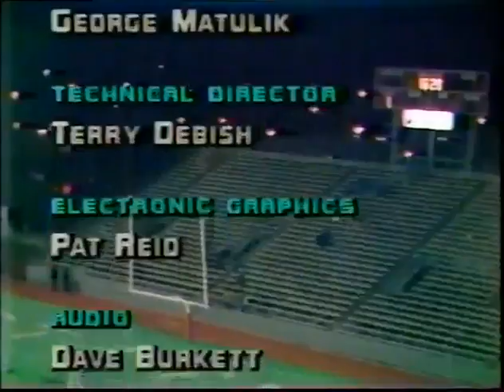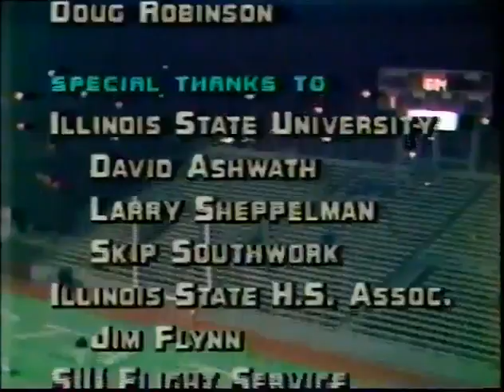1986 DuQuoin vs Bishop McNamara 11 28 1986